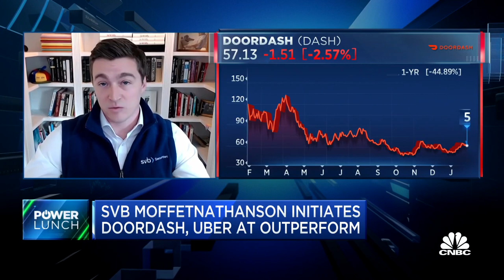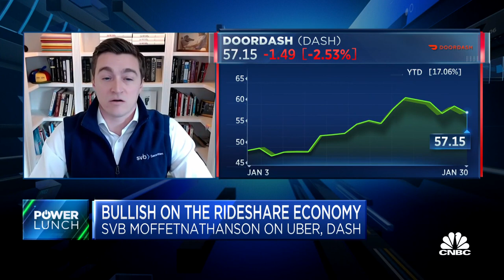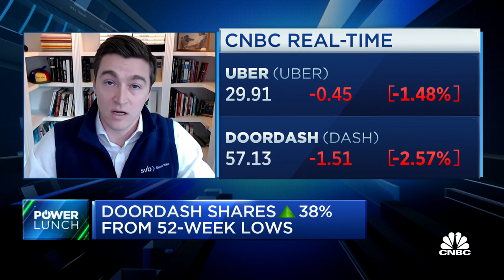Gig economy stocks adapting from growth to profit, says MoffetNathanson's Michael Morton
Michael Morton, analyst at SVB MoffetNathanson, joins 'Power Lunch' to discuss gig economy stocks focusing on profit, outperform rating for Doordash, and consumer willingness to spend on food delivery.